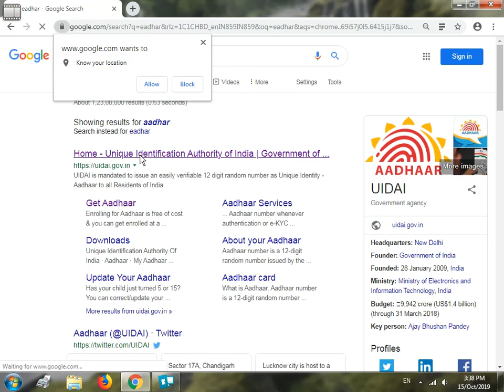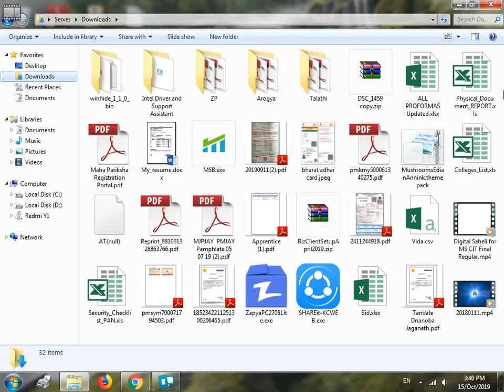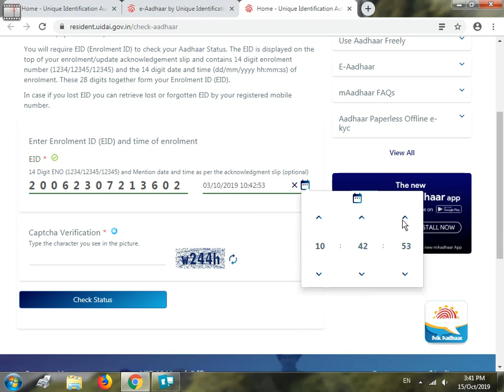Adhar Card Download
You can Check adhar update and download it.